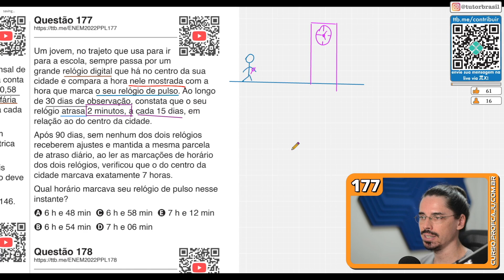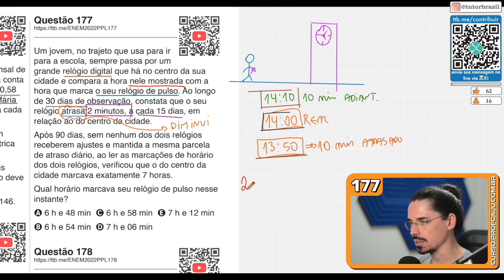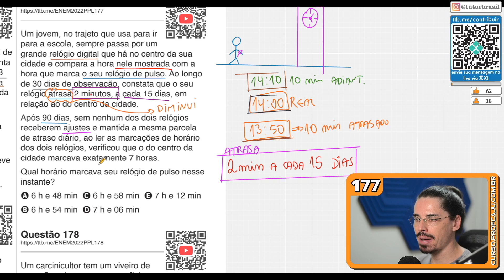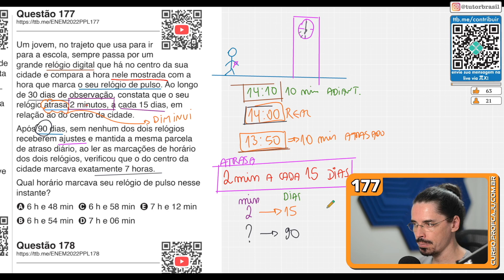[ENEM 2022 PPL] 177 📘 RAZÃO E PROPORÇÃO Um jovem, no trajeto que usa para ir para a escola, sempre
177. Um jovem, no trajeto que usa para ir para a escola, sempre passa por um grande relógio digital que há no centro da sua cidade e compara a hora nele mostrada com a hora que marca o seu relógio de pulso. Ao longo de 30 dias de observação, constata que o seu relógio atrasa 2 minutos, a cada 15 dias, em relação ao do centro da cidade.
Após 90 dias, sem nenhum dos dois relógios receberem ajustes e mantida a mesma parcela de atraso diário, ao ler as marcações de horário dos dois relógios, verificou que o do centro da cidade marcava exatamente 7 horas.
Qual horário marcava seu relógio de pulso nesse instante?

ENEM 2022 PPL - 2ª Aplicação - Prova de Matemática Resolvida pelo Prof. Caju.

Problema sobre Razão e Proporção